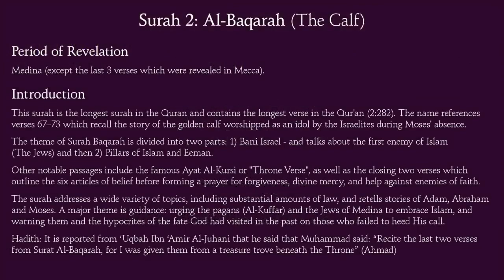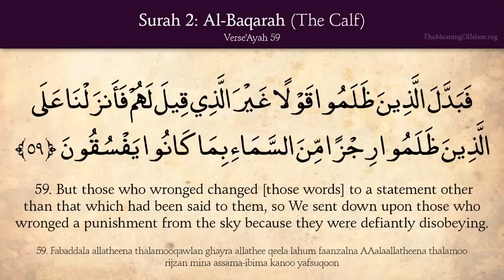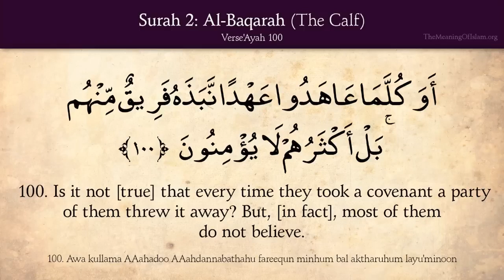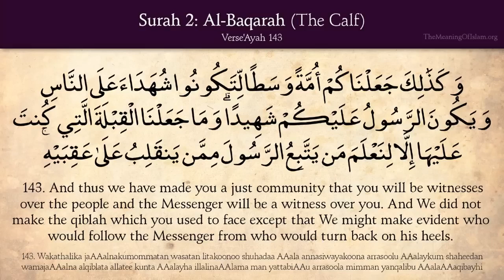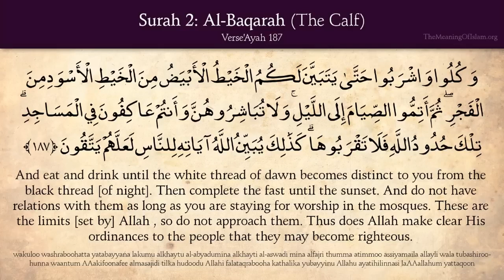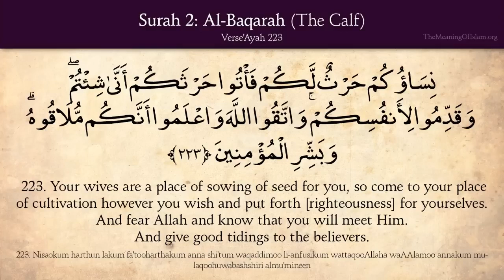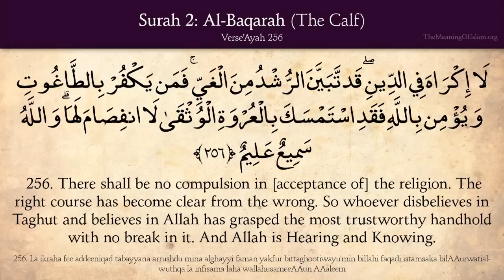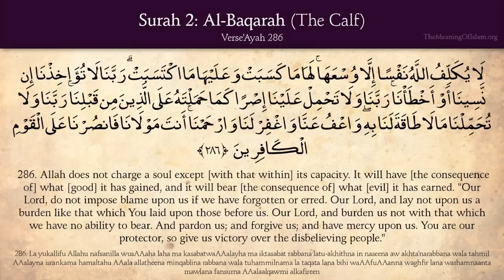Quran: 2. Surah Al-Baqarah (The Calf): Complete Arabic and English translation HD Verse/Ayah 168